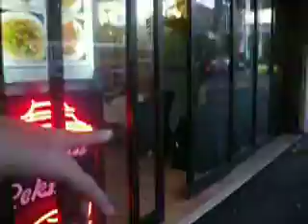Luzzy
hehe shes crazy!